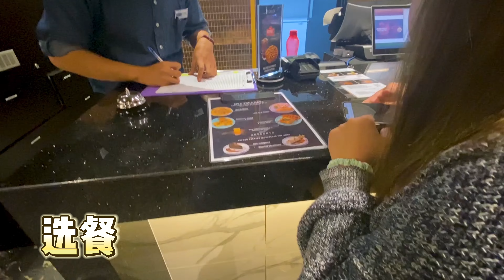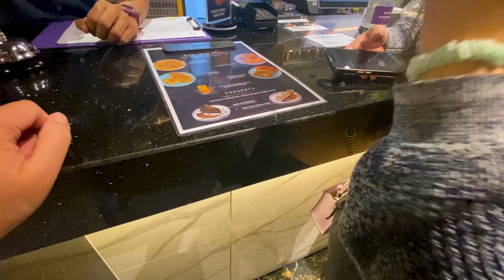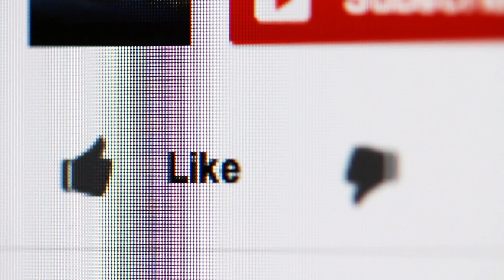JB Vlog EP26 | 看《阿凡达2》一定要去TGV Indulge - The Gourmet Cinema体验最豪华舒适的观影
TGV Indulge 是马来西亚 TGV 影院提供的高端电影体验。TGV Indulge 影院旨在为观众提供豪华舒适的电影观影体验，提供豪华的躺椅座位、美食和饮料以及个性化服务等特色。TGV Indulge 影院通常比普通影院提供更高档的氛围，并且经常放映一些重磅电影和获奖电影。

TGV Indulge is a premium cinema experience offered by TGV Cinemas, a cinema chain in Malaysia. TGV Indulge cinemas are designed to provide a luxurious and comfortable movie-watching experience, with features such as plush recliner seats, gourmet food and drinks, and personalized service. TGV Indulge cinemas typically offer a more upscale atmosphere than regular cinemas, and they often show a selection of blockbuster and award-winning films.